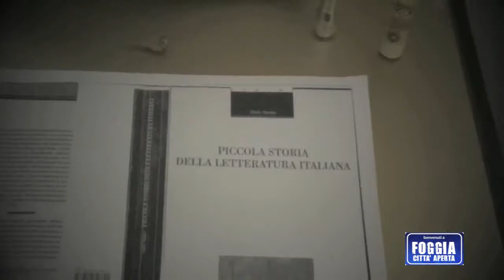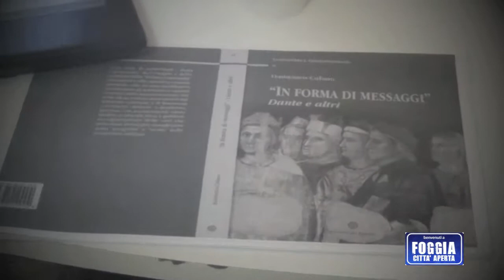Dalla Bretagna, il ventenne Mael, per la nuova puntata di Zona Erasmus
Si chiama Mael, ma tutti lo chiamano Mal. Anzi no, nessuno lo chiama così (a parte il conduttore confuso). Studia lingue, tra cui l'italiano, ma si impegna molto nelle prove di cultura meridionale, nonostante provenga dal lontano nord della Bretagna francese. Il suo paese di origine ha un nome facilmente dimenticabile, ed è situato a quaranta minuti di auto dalla vivace Lorient, sede di un Festival di musica Interceltica molto seguito in Europa. Da casa sua, qui a Foggia, può spiare negli appartamenti vicini, ma non dirà nulla di ciò che ha visto in questi mesi: è un bravo ragazzo, discreto e a modo, salvo quando ha a che fare con i gestori dei pub foggiani (e Christian del risto-pub Zapoj, che ha ospitato la trasmissione, ne sa qualcosa). Una simpatica puntata di Zona Erasmus, il format realizzato da Foggia Città Aperta in collaborazione con l'associazione studentesca ESN Foggia, in questo quinto appuntamento ben rappresentata dall'esperta di "scazzamurilli" Maria Teresa. Anche questa puntata va in onda su Tele Radio Erre, in replica il sabato e la domenica.